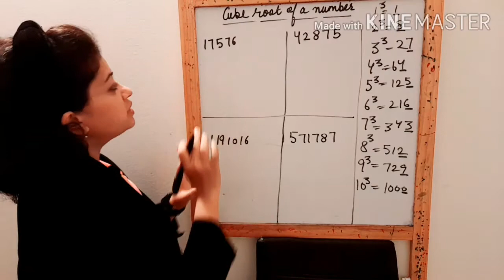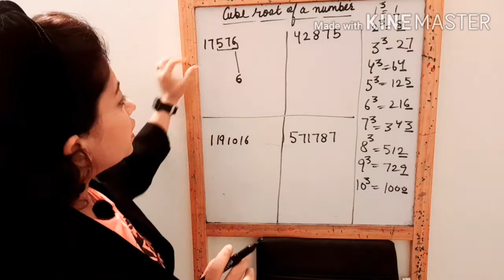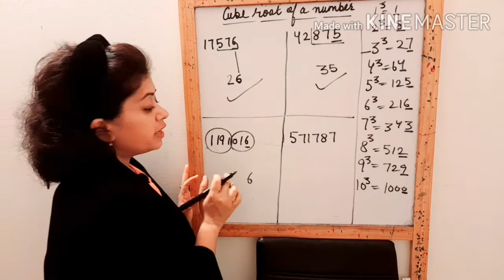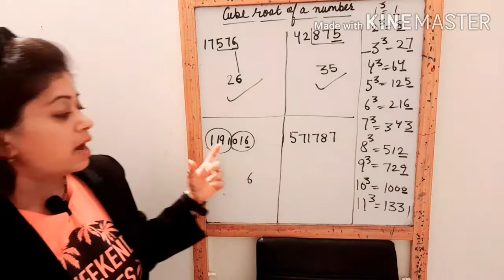How to calculate cube roots in your head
In this video you Will learn about short trick for finding cube root of any number.